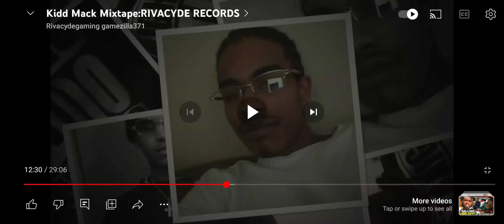dolla and a dream